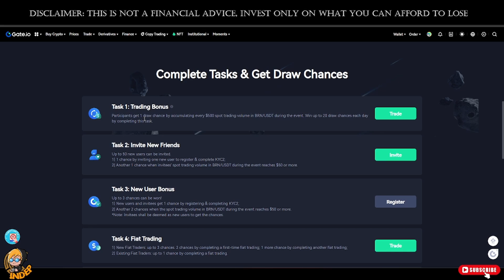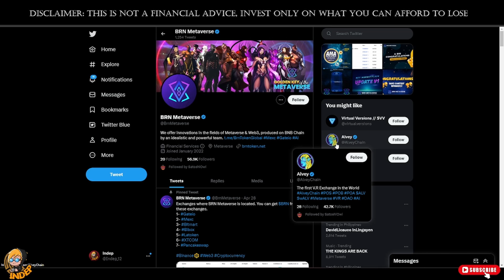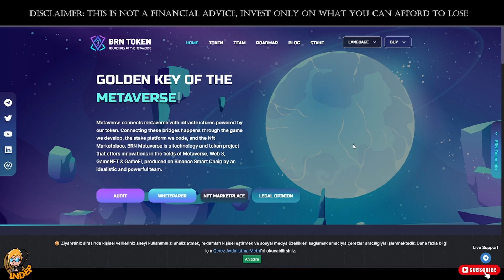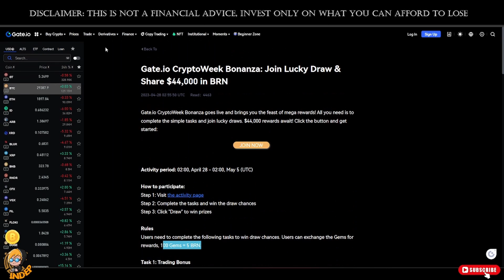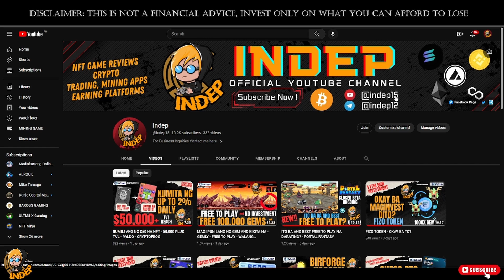GATEIO WEEK BONANZA - NEW EVENT - GRAB A SHARE SA $44000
GATEIO CRYPTOWEEK BONANZA - NEW EVENT - GRAB A SHARE SA $44000